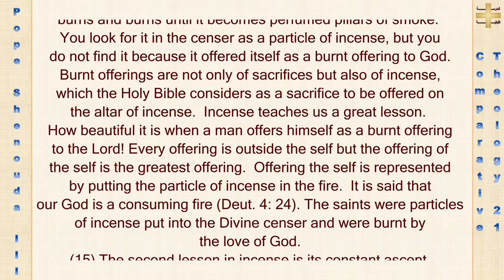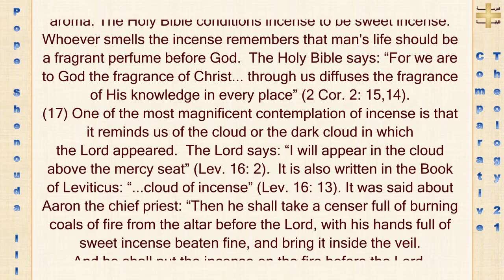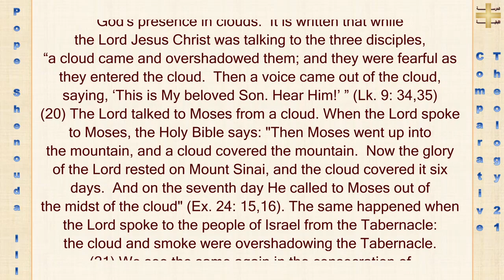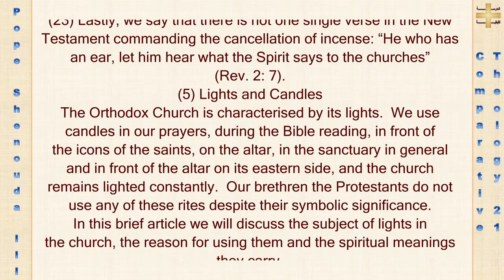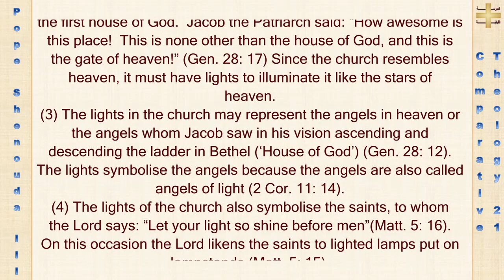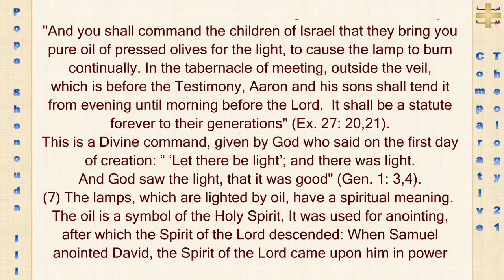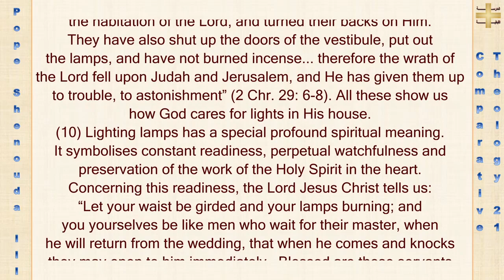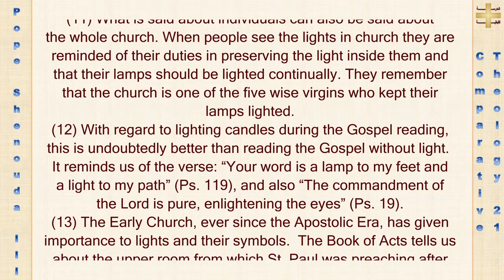"Comparative Theology" by Pope Shenouda III (Part 21)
📚 Part 21 - Comparative Theology: Spiritual Insights from Incense and Lights 🕯️

Join me in Part 21 of our journey through "Comparative Theology" by Pope Shenouda III. In this installment, we delve into the profound meanings found in incense and lights, uncovering valuable lessons for our spiritual growth. 🔮

🌟 Incense and Its Lessons 🌸
In this chapter, we explore the spiritual meanings and contemplation of incense. Lesson 14 teaches us about self-sacrifice, drawing parallels between the burning particle of incense and our offerings to God. Lesson 15 discusses the constant ascent of incense, symbolizing our upward focus on heaven. Lesson 16 reveals the fragrant aroma of incense as a reminder of our lives as fragrant offerings to God. Lesson 17 delves into the cloud symbolism, connecting it to the presence of the Lord in the Old and New Testaments. Lesson 18 highlights the cloud's significance in Christ's appearances. Lesson 19 touches on the Transfiguration and God's presence in clouds. Lesson 20 underscores the cloud's role in Moses' communication with God and the consecration of Solomon's Temple. Lesson 21 ties incense to clouds, echoing the presence and glory of God.

💡 Lights and Their Significance 💡
Moving on to lights, we explore the symbolism of candles in our Orthodox Church practices. Lights are not only practical but deeply meaningful. The church itself is likened to a golden lampstand, symbolizing its heavenly connection. Lights may represent angels, saints, and God's presence as the ultimate Light. The lamps in church, mirroring the Tabernacle and Sanctuary, hold the spiritual meaning of the Holy Spirit's work in our hearts.

🕯️ Illuminating Insights 🕯️
In this enlightening chapter, we discover that the use of lights in our church is no mere tradition—it's deeply rooted in symbolism and spirituality. Lights guide us, reminding us of our duty to keep our spiritual lamps burning. Just as the five wise virgins were prepared with burning lamps, we are reminded of our constant readiness and watchfulness. Lighting candles during Gospel readings serves as a reminder of God's Word as a guiding light. Through historical context, we learn that lights have held importance since the Apostolic Era, a testament to their enduring significance.

🙏 Embrace the Spiritual Illumination 🙏
As we delve into the spiritual depths of incense and lights, let us open our hearts to the wisdom and lessons they offer. Together, we can glean insights that enrich our faith journey and help us radiate God's light in the world. Join me in this exploration of comparative theology, and may our understanding and devotion continue to grow. 🌟

📚 Book: "Comparative Theology" by Pope Shenouda III

Through careful analysis and a commitment to exploring commonalities and differences, we aim to promote respect, understanding, and unity among all Christians.
Together, let's celebrate our shared beliefs and seek a harmonious Christian community.